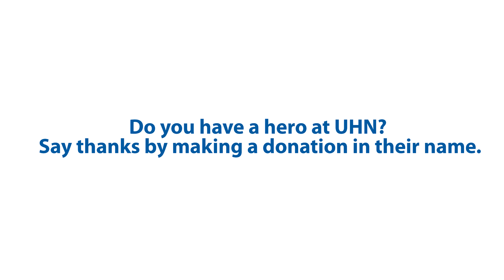Dov Markowich honours his care team after they saved his life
Dov Markowich was working from home when a sudden cardiac emergency brought him to UHN for a life-saving surgery. To say thanks, Dov honoured his care providers through UHN Foundation’s Honour Your Hero program. Honour Your Hero allows patients and their families to express gratitude for the care they receive while making a gift in support of research, education and the enhancement of patient care at UHN.

honouryourhero.ca